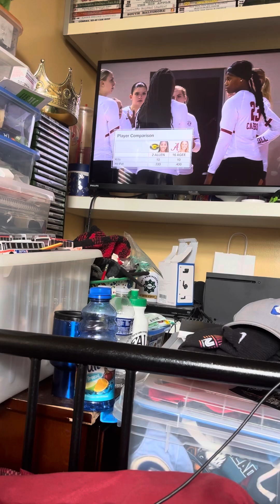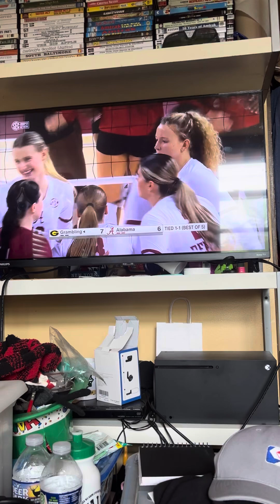August 30, 2024